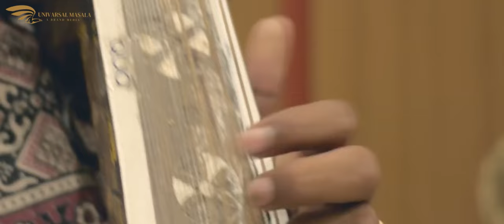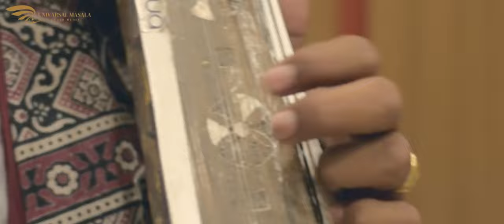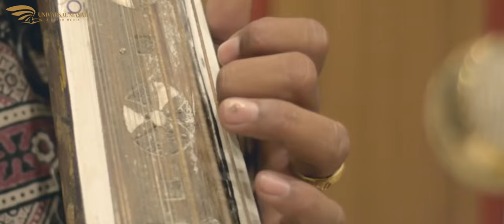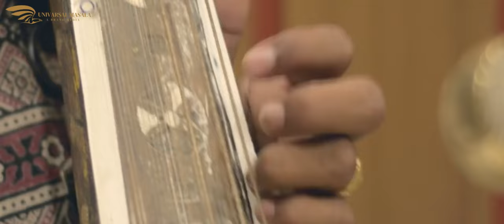Universal Masala Studio - Song Making | Sahajahn Shaik (Sagar) | AMV Studio | Sameer Sen